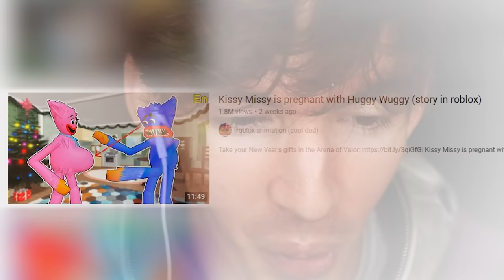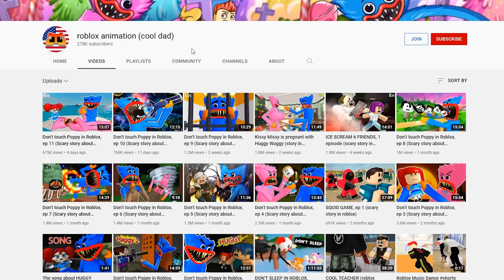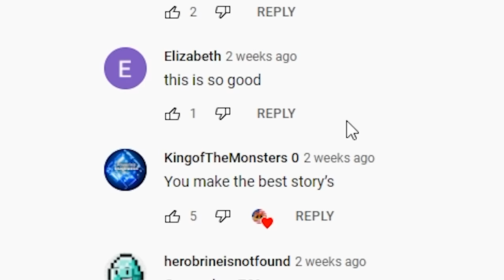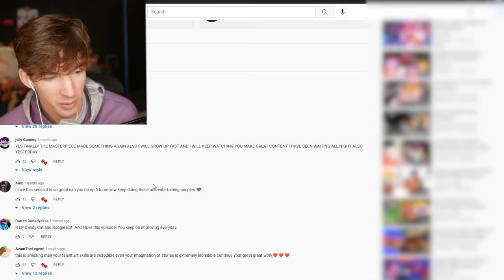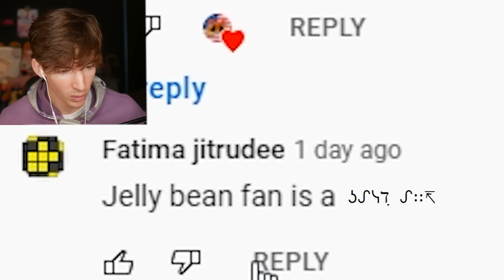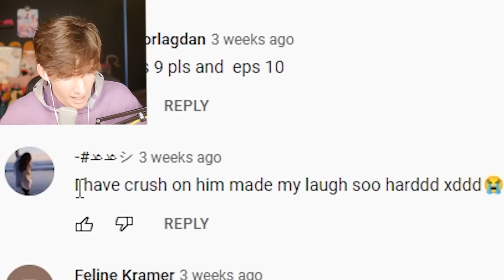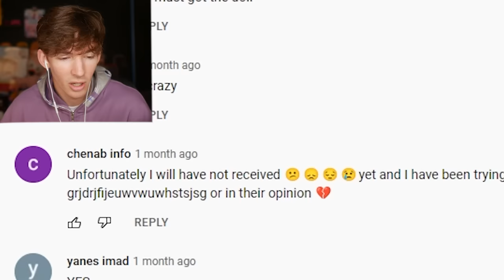Reacting to DISTURBING Roblox animations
Today @KadenFumblebottom showed me a really weird Roblox animation channel. No hate to the guy at all this is just funny!
let me know if you want me to react to any roblox type cringe vids lol